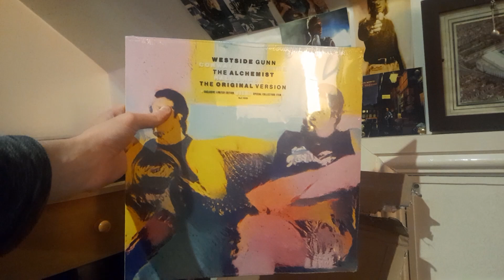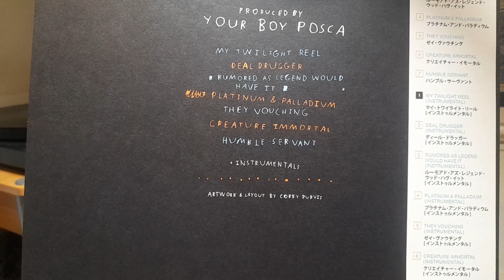vinyl unboxing Hall and Nash 2 + 1LB (Grizelda)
1LB
Boldy James, Your Boy Posca
(Near Mint)

Hall & Nash 2
Conway The Machine, Westside Gunn & The Alchemist
(ALC Records)

both realesed 29th December 2023